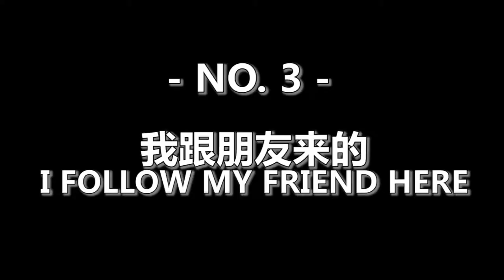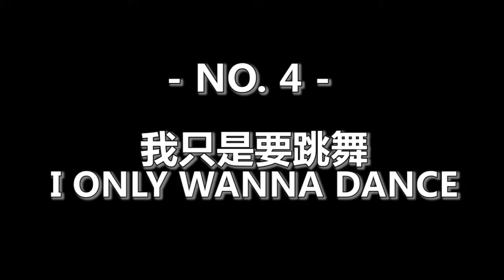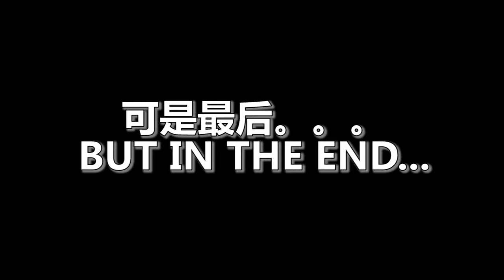TofuMatcha Ep 5 - Ten Types Of Karaoke Singers